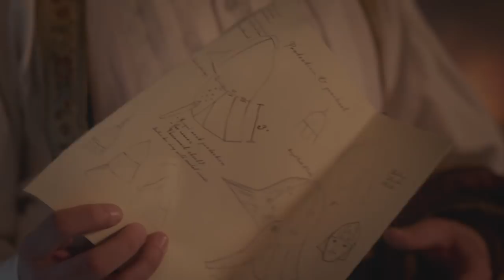Victoria, Season 2: A Woman in a Man's World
The cast and creator of Victoria explore the challenges the Queen faced. Victoria, Season 2, aired on MASTERPIECE on PBS.